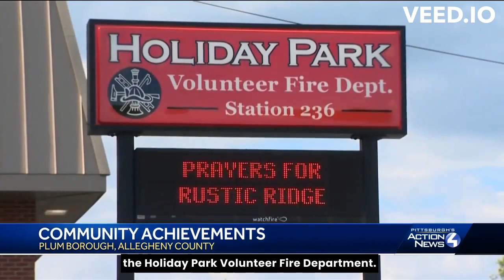Community Achievements - February 2024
Recognition of Achievements in the Community